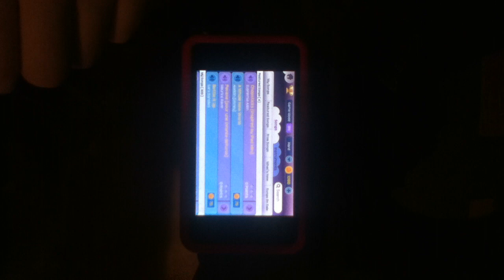Euphemia Allen Chopsticks (iPad Mini Version) (Piano Cover/Magic Piano)